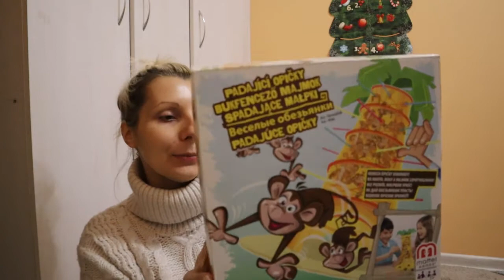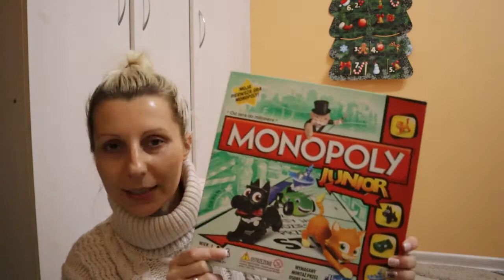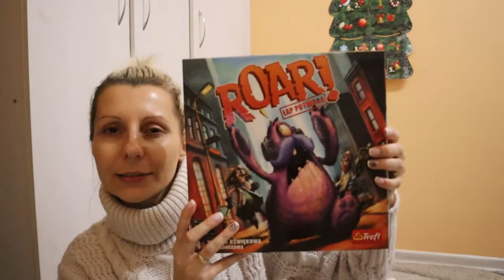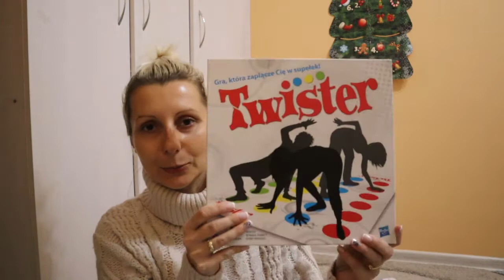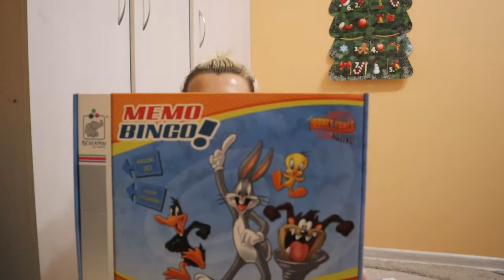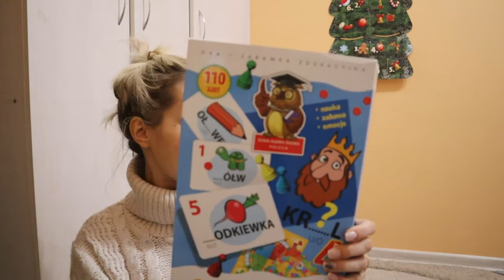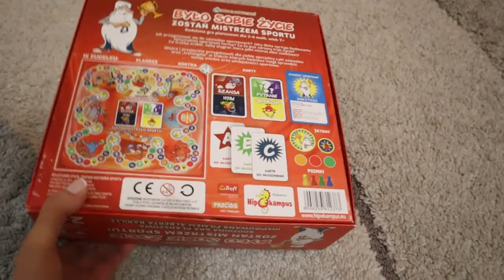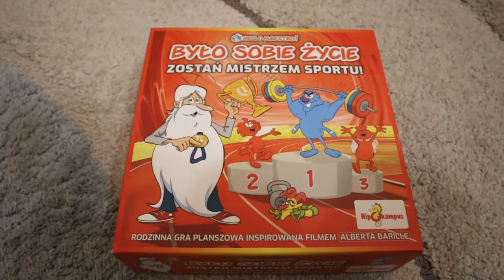VLOGMAS #17: LAST MINUTE - CZYLI POMYSŁ NA PREZENT DLA DZIECKA | Kolorowa Realistka